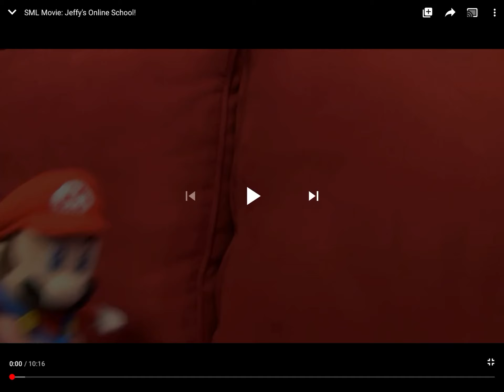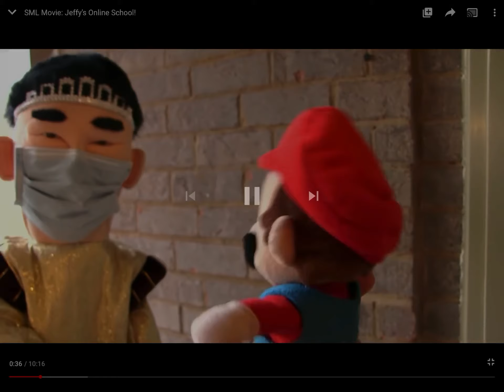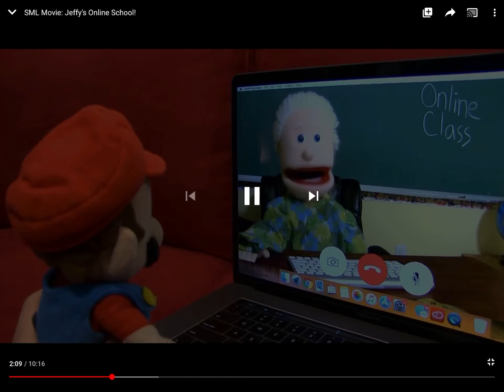SML Movie: Jeffy’s online school reaction!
Not a great video tbh